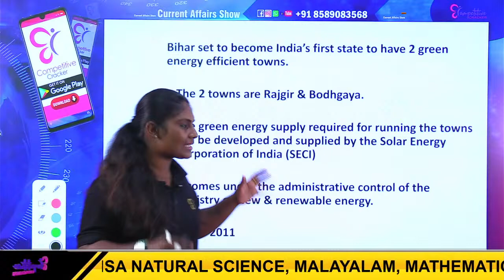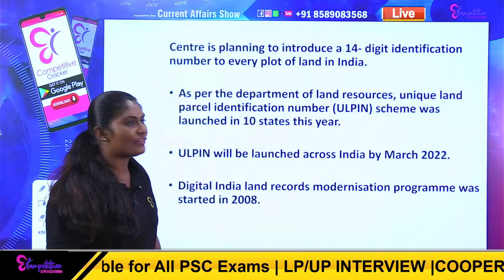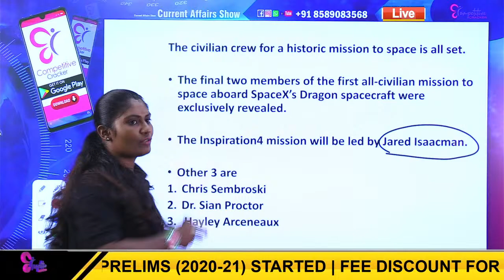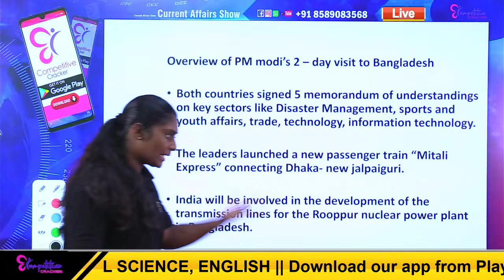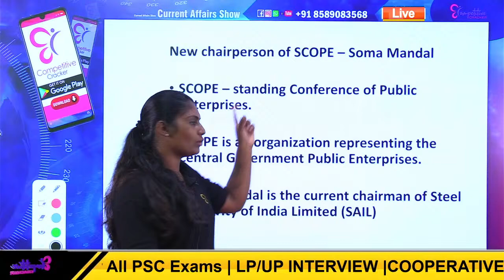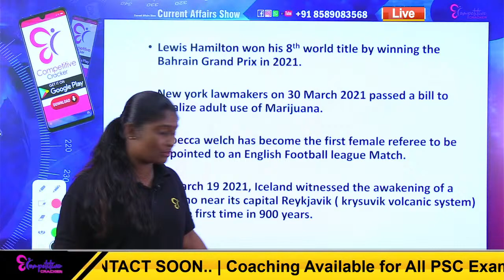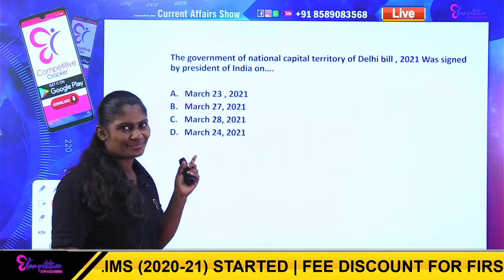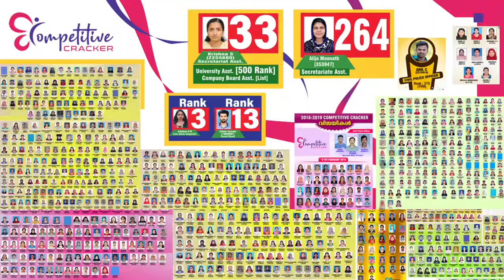DAIL CURRENT AFFAIRS